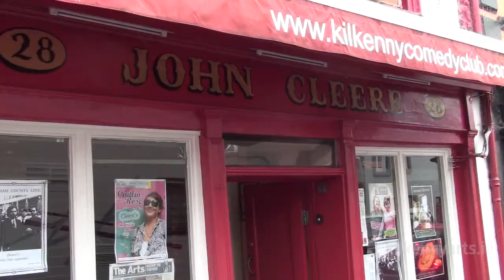Victor & Gord | Kilkenny Arts Festival 2010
The Una McKevitt directed Victor & Gord starring Jay Breen, Vickey Curtis and Aine McKevitt kicked off the 2010 Kilkenny Arts Festival with a lunchtime performance in Cleere's Theatre on Parliament Street.

Here's a sneak peek at what went on in the first performance! The show runs at lunchtime each day until Tuesday. For full details check out